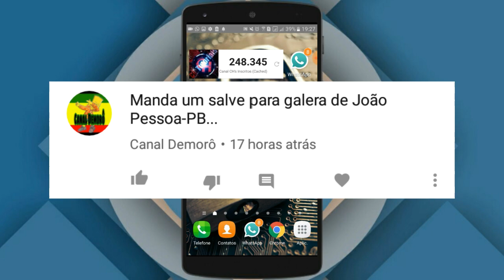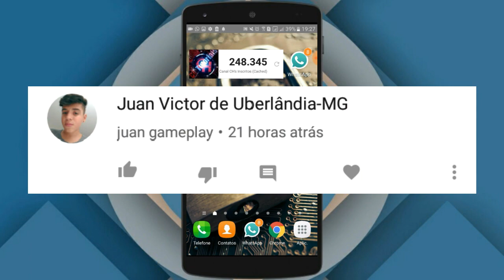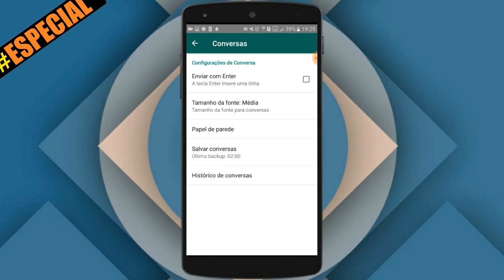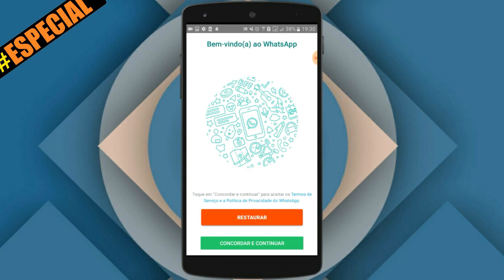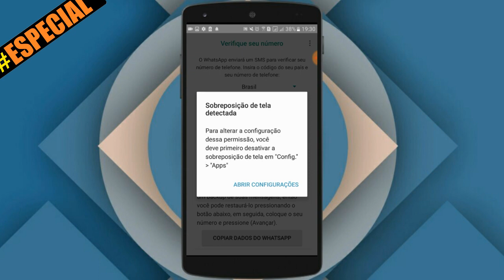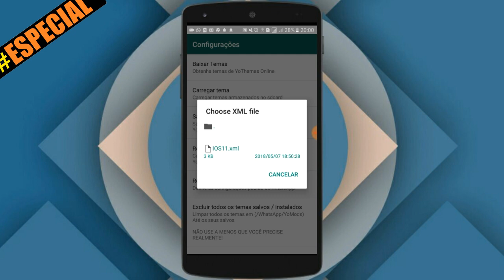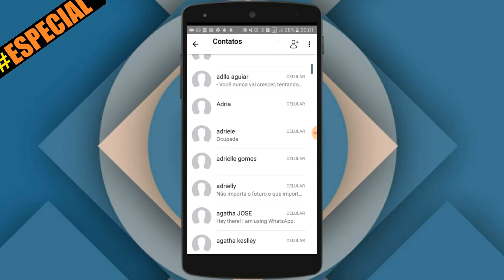VAZOU!!!! Como deixar o WHATSAPP igual do IPHONE X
APRENDA A GANHAR DINHEIRO AGORA MESMO !

■ CURSOS INCRIVEIS PARA SER UM GRANDE YOUTUBER E PROFISSIONAL NA INTERNET
●Como ganhar dinheiro no youtube !!
●como criar um aplicativo para seu Canal  ou site !!

DOWNLOAD PREMIUM PARA INSCRITOS

 ★ ( Rede Sociais ) ★

  ↪ APLICATIVO  DE SERIES  ↩

★ ( VIDEO RECOMENDADOS ) ★

➊ Como hackear qualquer wifi !

 ➋ Como colocar internet gratis em qualquer operadora ( SEM REDUÇÃO )

♡ CANAL CH by cheivo